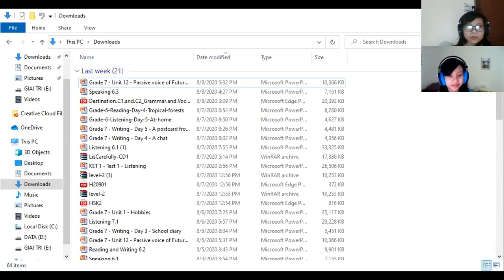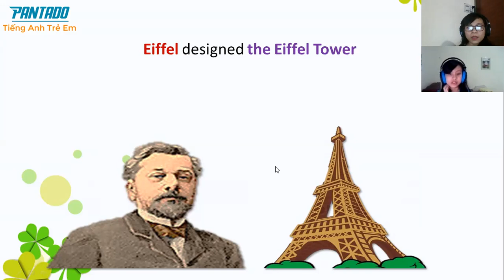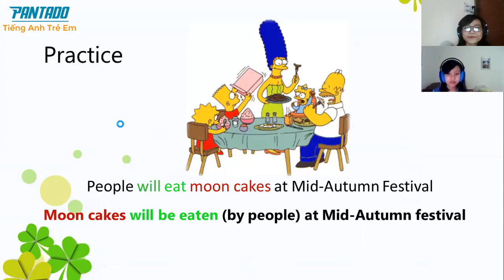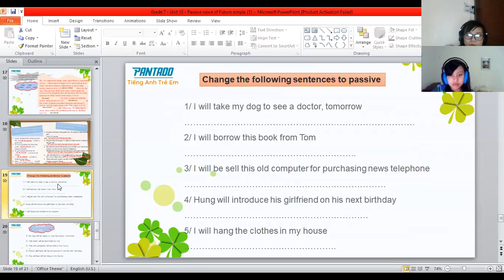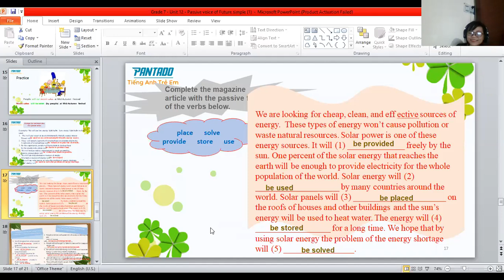Grade 7 - Hà 10.8 (2)